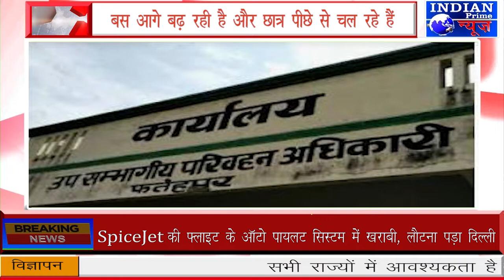IPN NEWS - हो रह वायरल वीडियो पर प्राइवेट बस की छतों पर चल रहे छात्र !